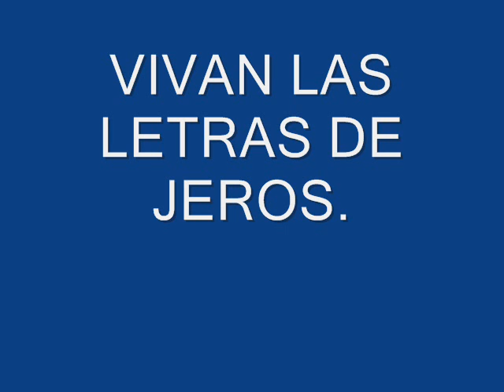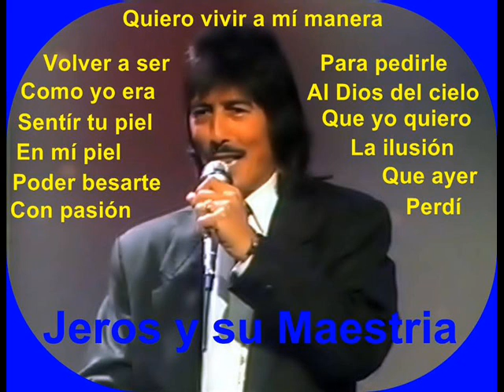VIVAN LAS LETRAS DE JEROS